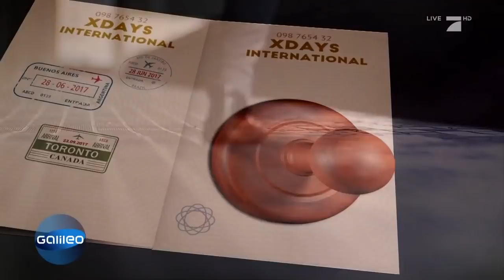Die harte Arbeit eines Kaffeepflückers | Galileo | ProSieben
Wir Deutschen lieben Kaffee und trinken davon mehr als Wasser. Doch wenn der Kaffee falsch gepflückt wird, schmeckt er schnell bitter. Auf was es da ankommt? Wir haben drei Tage als Kaffeepflücker mitgearbeitet.